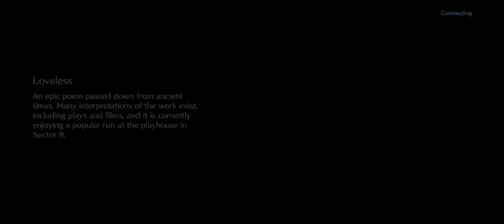FFVIIEC: Summer's Here! Fireworks on the Beach Daily Gear Draw (Day 6)